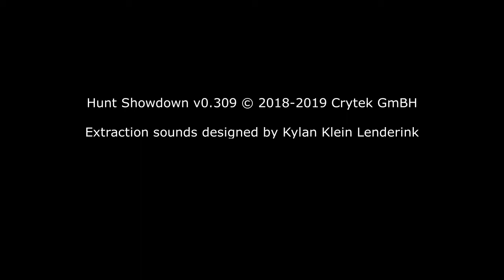Hunt Showdown - Extraction Sound Design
This is a short clip of the extraction process in Hunt Showdown, recorded on version 0.309, to showcase my work on the game during my internship at Crytek GmbH. The majority of the sounds heard during the extraction process are designed by me.

Hunt Showdown is a match-based, first person bounty hunter shooting game with horror elements.